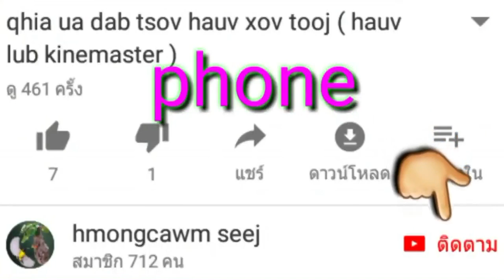ntxhai hmoob xeev khuam ua phiaj yeeg qeej zoo saib heev